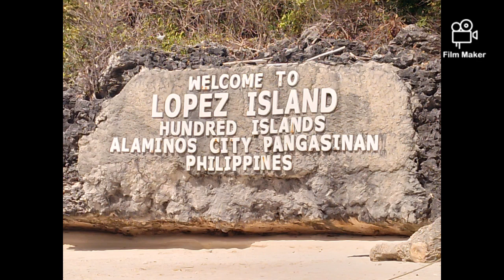hundred island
bitter sweet memory.lost 1k.had road accident with a run away wheel.escape with no bruises.